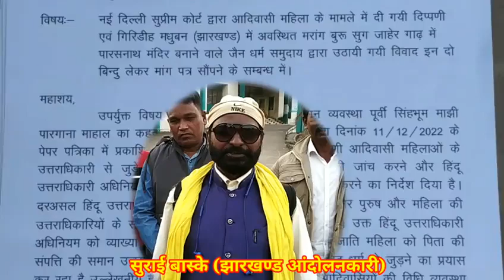माराङ बुरु को जैनियों से कब्जा मुक्त कराने के लिए अनुमंडलाधिकारी को ज्ञानप।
माराङ बुरु को जैनियों से कब्जा मुक्त कराने के लिए अनुमंडलाधिकारी को ज्ञापन ।